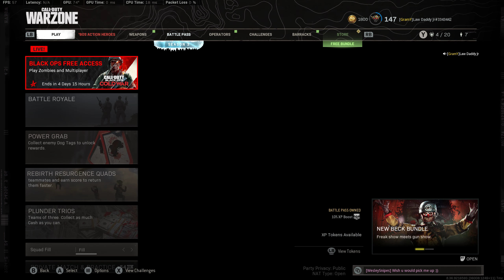Call of Duty Modern Warfare 2019 | Shot with GeForce